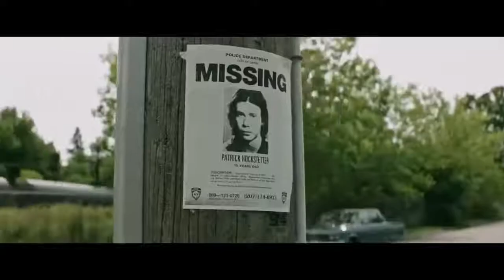Evil Clown and the Children in the summer of 1989.... 'IT' Best Horror Film Clip 2017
IT is an upcoming 2017 American supernatural horror film based on Stephen King's 1986 novel of the same name, produced by Katz Smith Productions, Lin Pictures and Vertigo Entertainment, and distributed by Warner Bros. and New Line Cinema.It is intended to be the first installment in a planned duology, as well as being the second adaptation following Tommy Lee Wallace's 1990 miniseries.The film tells the story of seven children in Derry, Maine who are terrorized by the eponymous being, only to face their own personal demons in the process.The film is directed by Andrés Muschietti and written by Chase Palmer, Cary Fukunaga and Gary Dauberman.